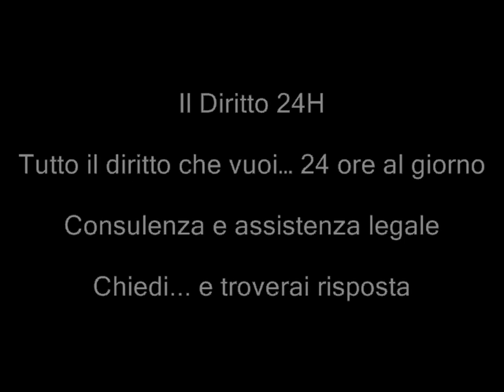Illegittimo diniego nulla osta all'ingresso per lavoro, in base a parere per false assunzioni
TAR Piemonte, Sezione Seconda, Sentenza del 17 dicembre 2011, n. 1305

E' illegittimo, per difetto di motivazione, il provvedimento col quale l'Amministrazione non ha accolto l'istanza, relativa all'ingresso in Italia di una cittadina peruviana da assumere quale collaboratrice domestica, a causa di un "parere contrario per segnalazione false assunzioni". Infatti, la formula "parere contrario per segnalazione false assunzioni" risulta generica ed apodittica, priva di alcun concreto riferimento al tipo di segnalazioni giunte all'Amministrazione, al contenuto ed alla provenienza delle stesse